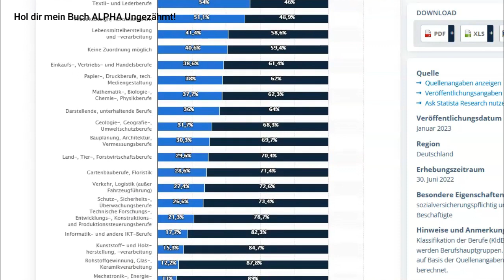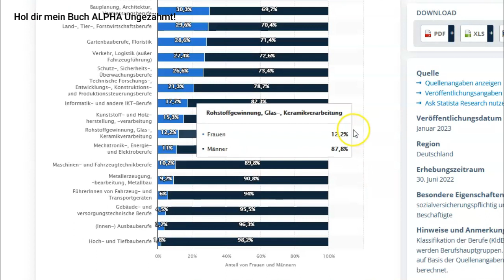Was Männer ATTRAKTIV macht, macht FRAUEN (oft) unattraktiv!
Über die Ungleichheit von Mann und Frau: was Männer attraktiv macht, macht Frauen oft unattraktiv.